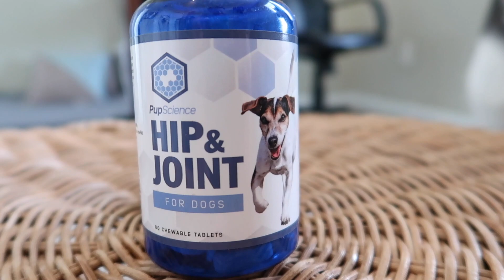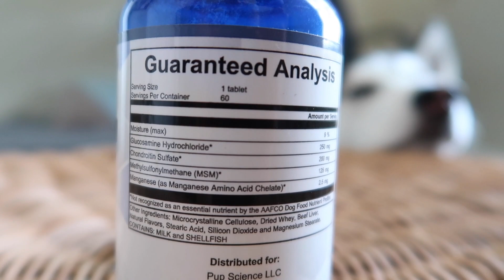3 SCARY Diseases That Siberian Huskies Commonly Get!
huskytraining huskymix siberianhusky 3 diseases huskies can get. dog diseases. diseases huskies have.

MORE HUSKY GEAR!

ALTERNATIVES to e-collars:
30 Ft. Lead